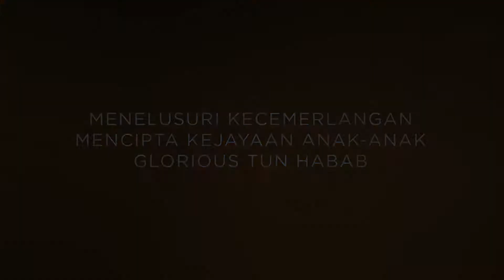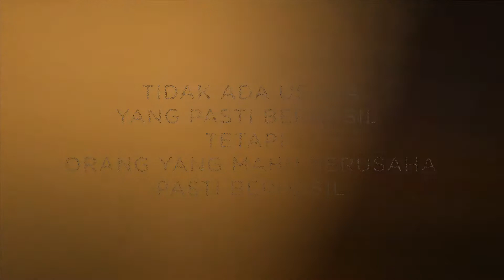Majlis Anugerah Kilauan Bestari 2022